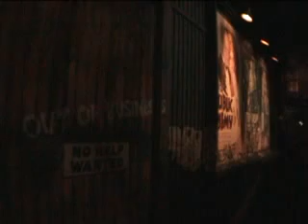The Great Movie Ride 2009 - Disney's Hollywood Studios - Walt Disney World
The now defunct Great Movie Ride at Disney's Hollywood Studios in Walt Disney World. I left out the lengthy movie retrospective that they play at the end of the ride. It's boring anyway...